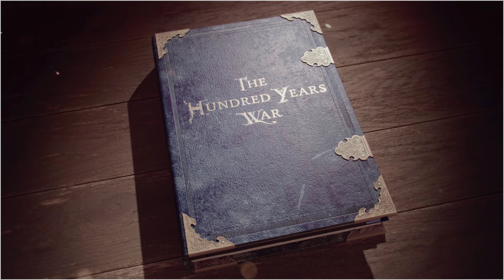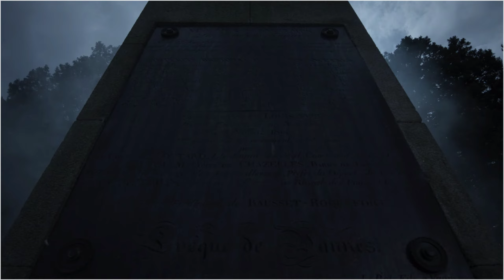Age of Empires IV - The Hundred Years War - Combat of the Thirty - 1351 AD